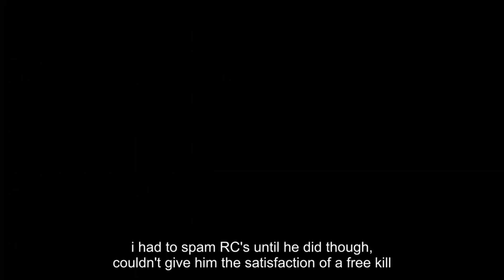3 Pathetic Wannabes Make The Mistake Of Griefing A Session!